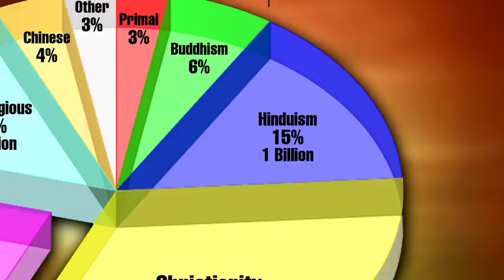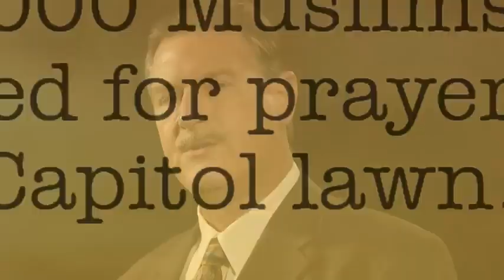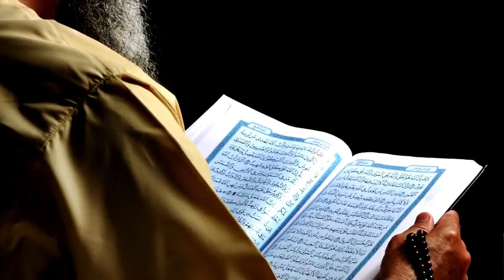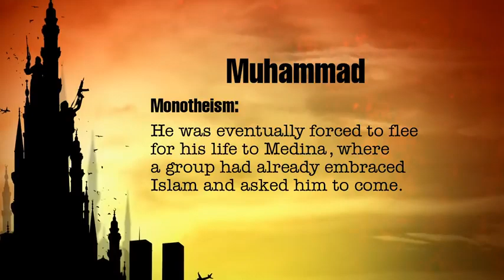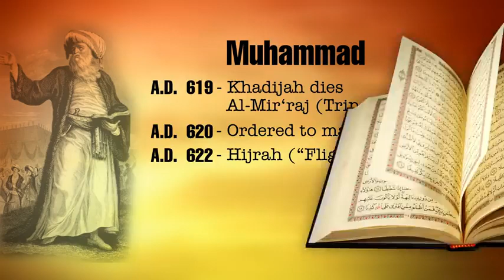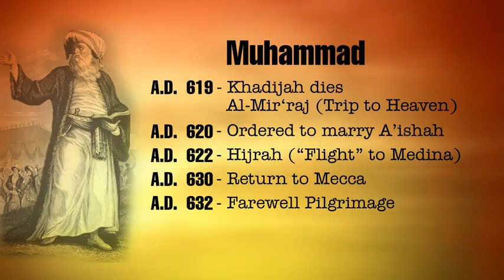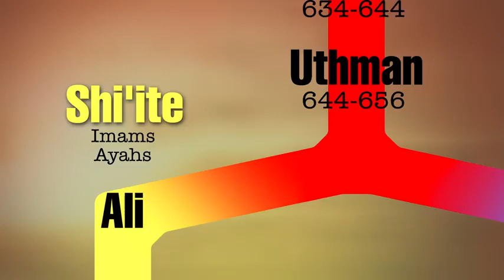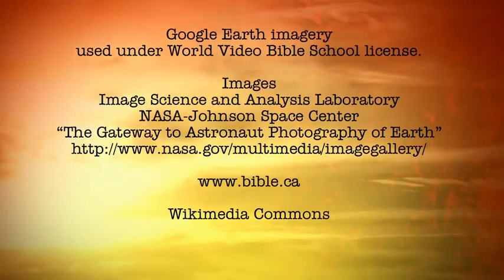1 What is Islam Islam, the Quran, and Christianity